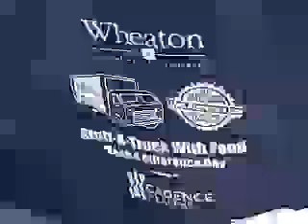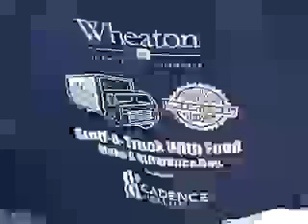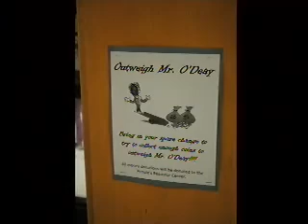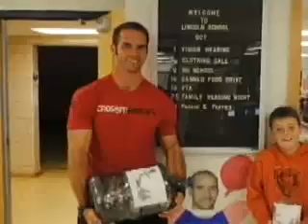2012 Stuff a Truck/Make a Difference Day, Wheaton, IL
Laurie Swanson and the Wheaton Chamber of Commerce and Missy Travis from the People's Resource Center are interviewed by Susan Bishel of the City of Wheaton after the annual Stuff-A-Truck with food for People's Resource Center. A FREE good old fashioned Fun Fair and Not-For-Profit Expo!